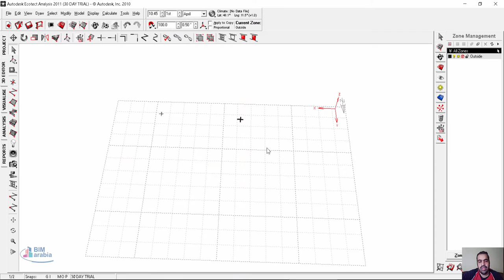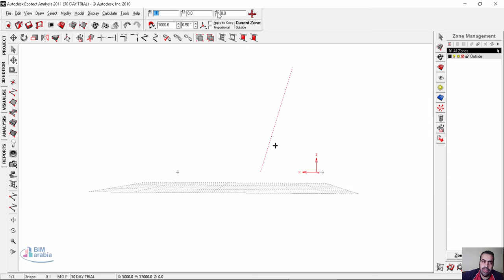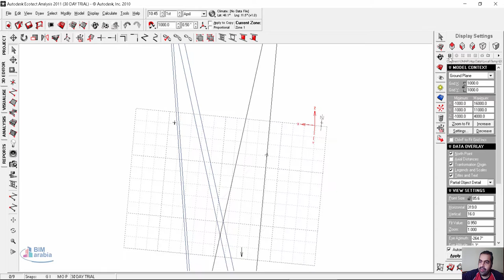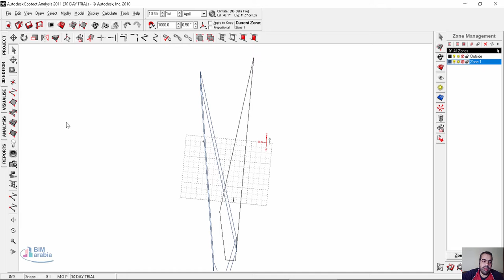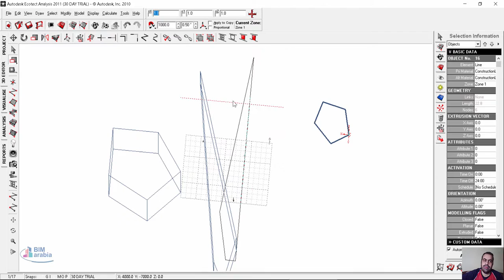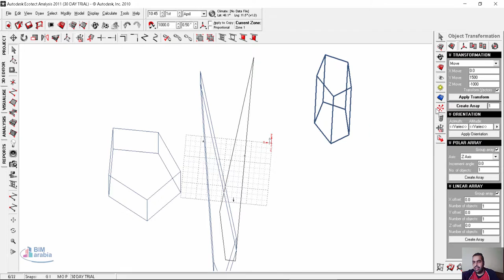06 ecotect copy rotate (arabic)